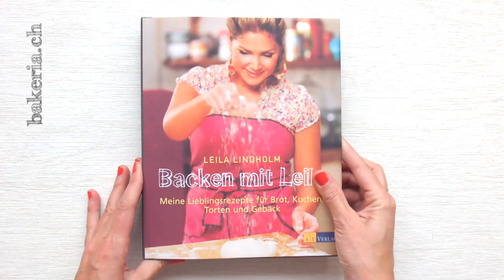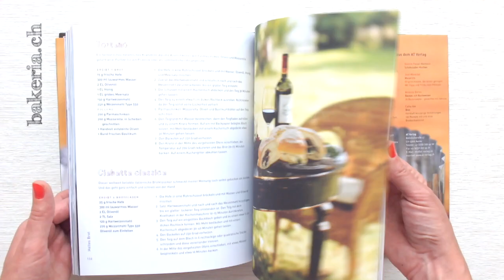Backen mit Leila - Leila Lindholm - BakeriaTV stellt vor..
Film Backen mit Leila - Leila Lindholm

In dem Kochbuch geht es rund ums Backen von Torten, Kuchen, Brote, Kekse, Tarts und Scones. Sowie leckere Limonaden, Marmeladen und Säfte. Übrigens wer einmal Leila Lindholms Karottenkuchen gegessen hat, will keinen anderer mehr!